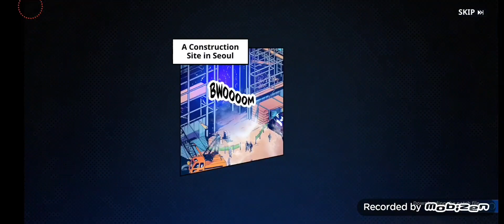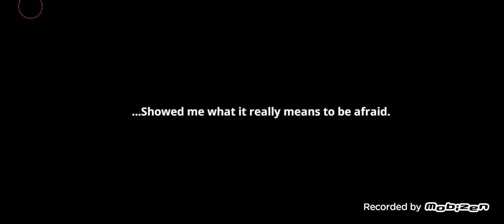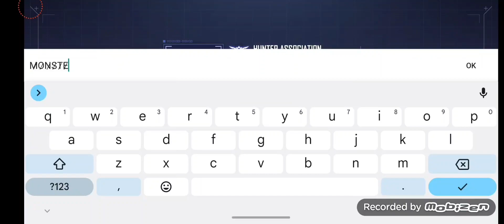Solo leveing Arise gameplay in Mobile Part 1